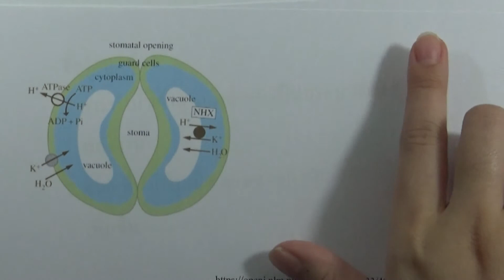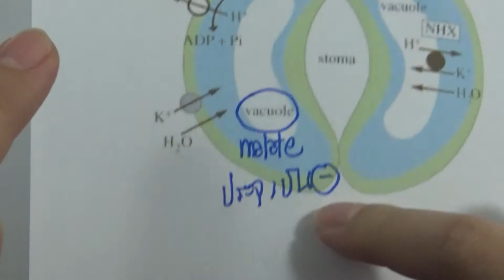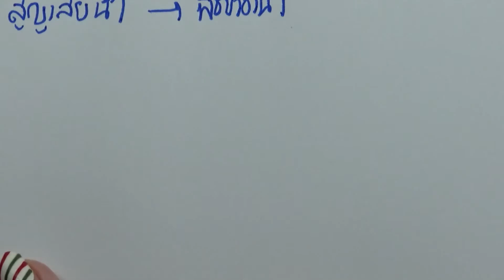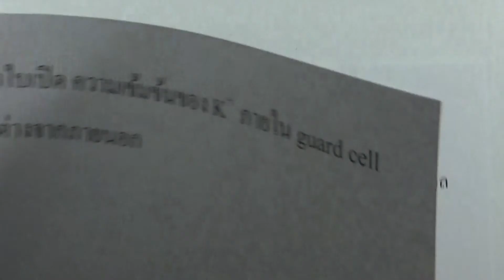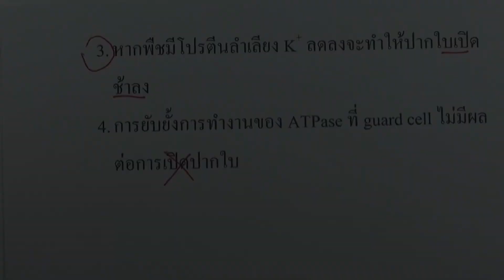เฉลยข้อสอบชีววิทยา สามัญ9วิชา มีนาคม ปี2561 ข้อ38